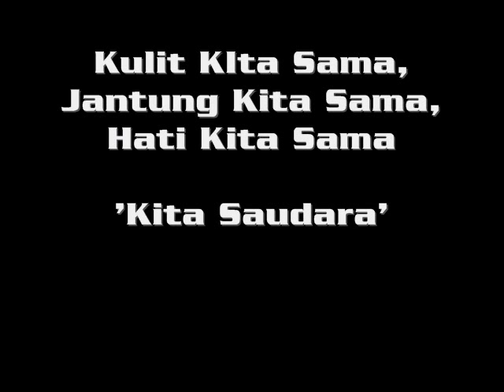Merseyside Lord I'm In Love - Akustik Live JFC RRI PRO2 8/03/2014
Video editor by @vandomuhammad